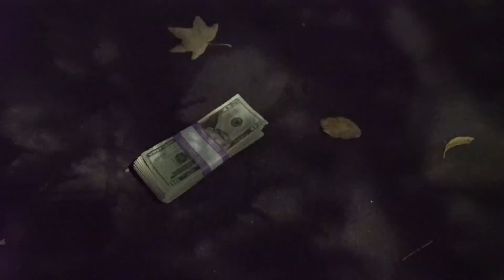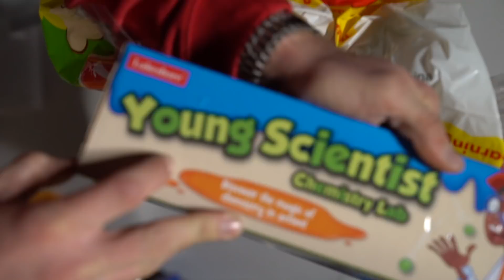THE NEW SMASH ROOM!